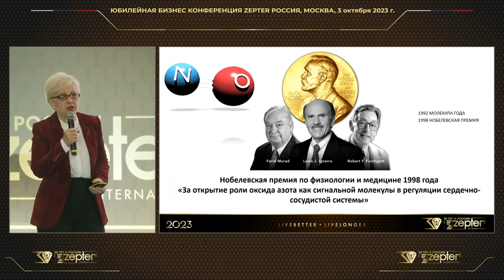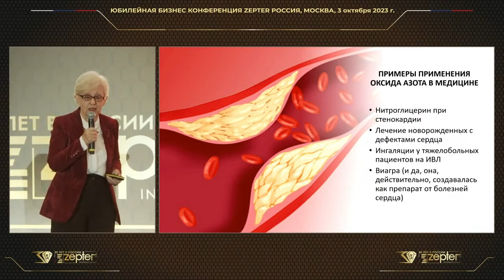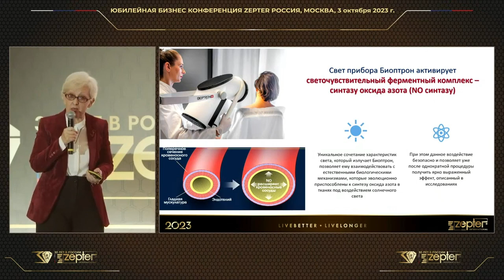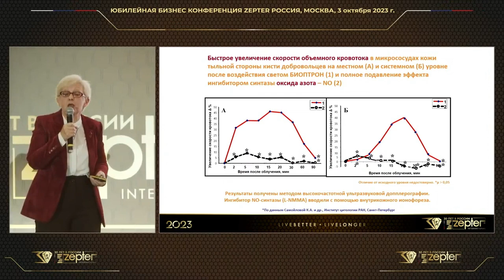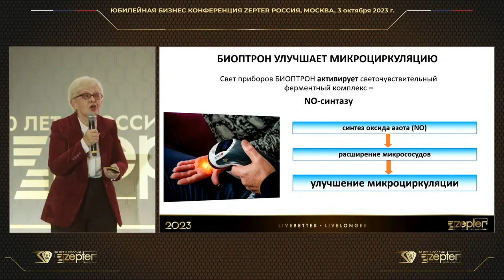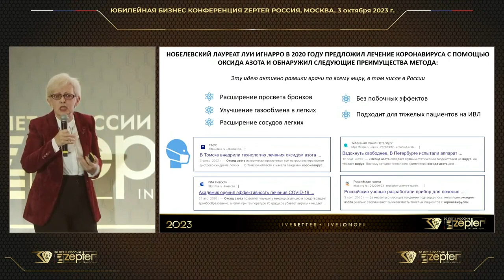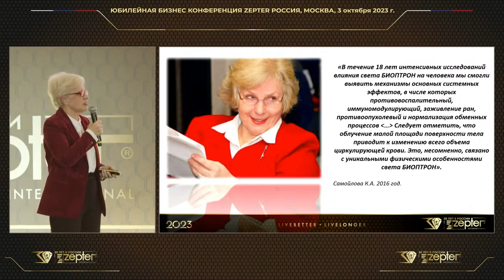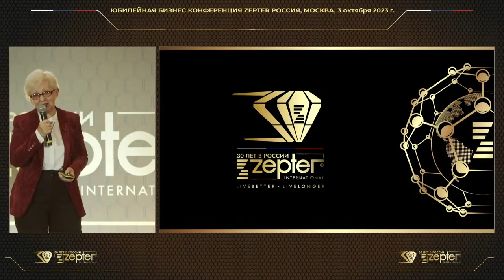Молекула оксида азота. Курочкина Елена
Присоединяйтесь к Zepter БиззКлубу и воспользуйтесь специальными привилегиями